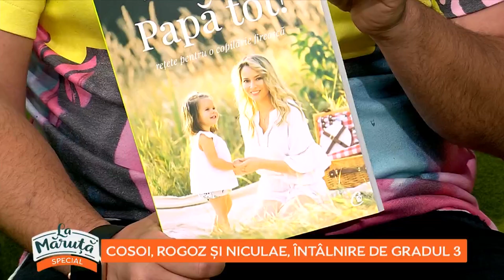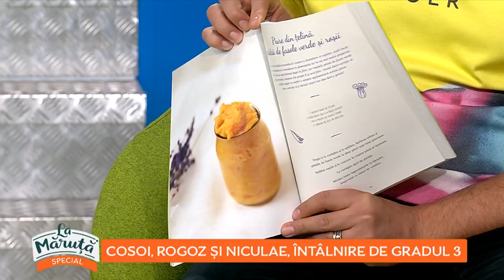Fetele de La Bloc, mame de doua ori in 2020!